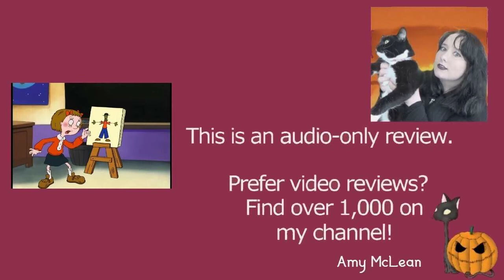Mona the Vampire S01E01 Attack of the Living Scarecrow | Review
MY BOOKS What's your review of the Mona the Vampire episode Attack of the Living Scarecrow (S01E01)? [OPEN FOR LINKS AND FACTS!] MonatheVampire 90skids 90snostalgia nostalgia Do you want to watch Mona the Vampire? Did you enjoy the full movie or just parts of it? Scroll down for more information!

Amy McLean

About Mona the Vampire S01E01 Attack of the Living Scarecrow

Wondering where to watch Mona the Vampire? Most of the films and TV shows I review can be found on Amazon Prime, Netflix, DVD, or blu-ray.

Mona the Vampire Attack of the Living Scarecrow plot from IMDb

Episode Cast and Characters:
Emma Taylor-Isherwood - Mona Parker
Justin Bradley - Charley 'Zapman' Bones
Oliver Grainger - George Jamell
Carrie Finlay - Lily 'Princess Giant' Duncan
Tia Caroleo - Angela Smith
Marcel Jeannin - Mona's Dad
Carole Jeghers - Mona's Mom
Rick Miller - Principal Shawbly
Jennifer Seguin - Madeleine Gotto
Louis Negin - Reverend Gregory
John Stocker - Mayor Rosenbaum

Episode Crew:
Directors: Jean Caillon, Louis Piché
Writers: Sonia Holleyman, Hiawyn Oram, Kent Redeker